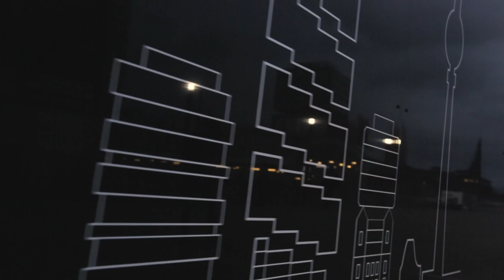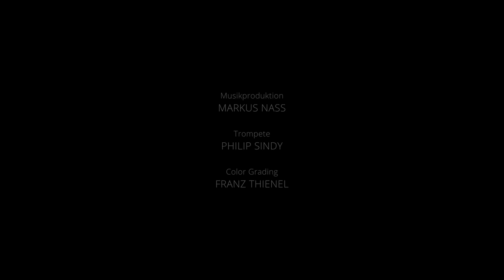VON BLUME - Berlin (off. Video)